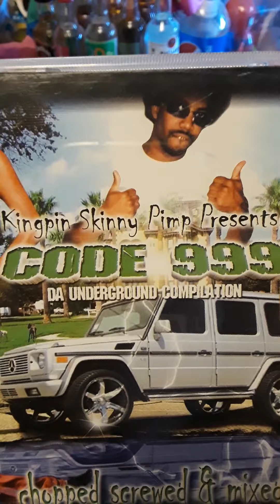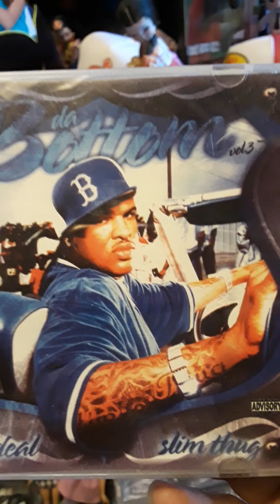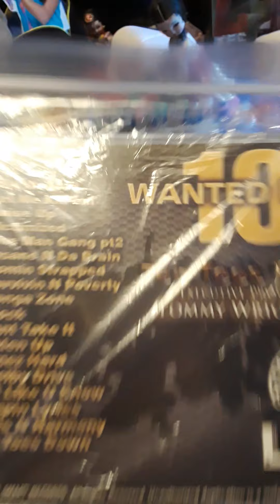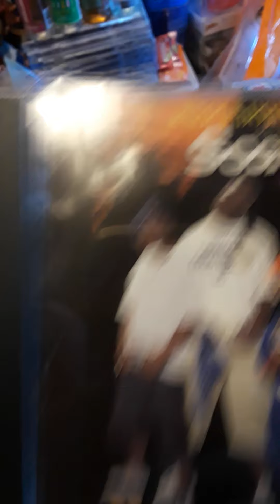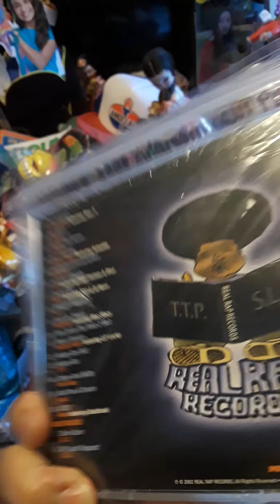My Rap CD Collection/ Southern Hip-Hop